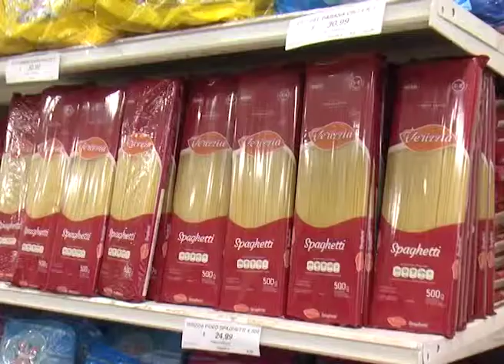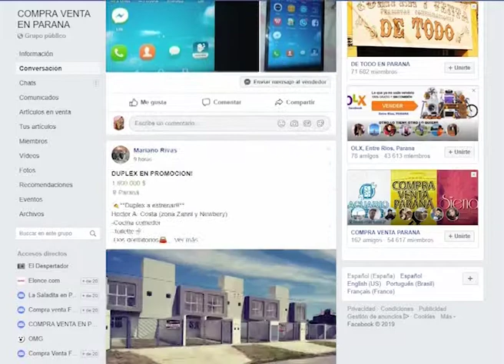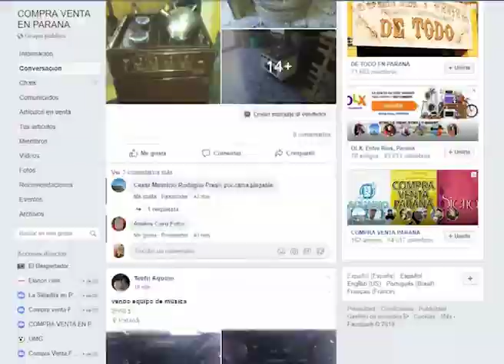NUEVOS OFICIOS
LOS OFICIOS Y LA CRISIS
MUCHOS ELIGEN APRENDER UN OFICIO PARA CONSEGUIR TRABAJO Y, EN ALGUNOS CASOS, PARA SOBREVIVIR.